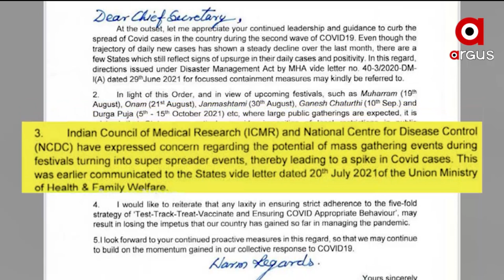PRATHAM KHABAR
ଇତିହାସ ରଚିବା ଲକ୍ଷ୍ୟରେ ଭାରତୀୟ ମହିଳା ହକି ଦଳ
ଆଜି ରିଙ୍ଗକୁ ଓହ୍ଲାଇବେ ଦେଶର ଷ୍ଟାର ରେସଲର ବଜରଙ୍ଗ ପୁନିଆ
ସ୍ବର୍ଣ୍ଣ ତ୍ରୀଭୂଜରେ ମହାମାରୀ ଚିନ୍ତା
କୋରୋନା କଟକଣା ମଧ୍ୟରେ ଧିରେ ଧିରେ ଖୋଲୁଛି ରାଜ୍ୟର ବିଭିନ୍ନ ଧର୍ମାନୁଷ୍ଠାନ
ଫେଲ ମାରିଛି ରାଜ୍ୟ ସରକାରଙ୍କ ସ୍ବଜଳ ଧାରା ଯୋଜନା
 ଟାଟା ପାଓ୍ବାର ନାରେ ସାଙ୍ଘାତିକ ଅଭିଯୋଗ